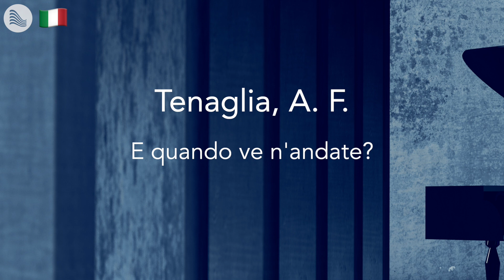Tenaglia, A. F. - E quando ve n'andate?